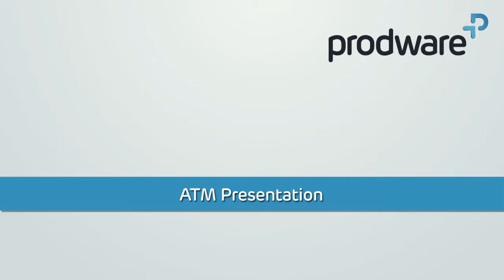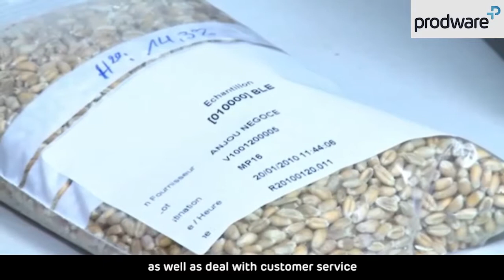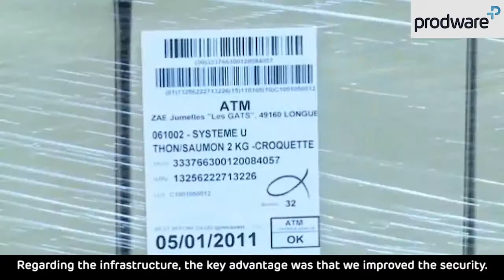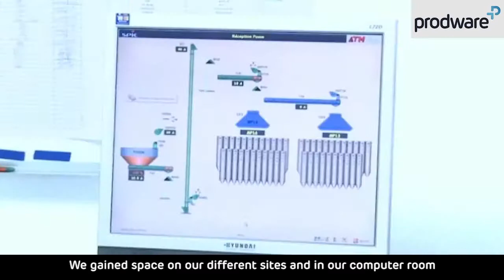Prodware Testimonial - ATM - Food Manufacturing | Microsoft Dynamics NAV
ATM is a manufacturing company producing pet food for cats and dogs that needed a new ERP solution to easily manage their whole sales, marketing, accounting and manufacturing processes. Prodware, with its Prodware Adjust Discrete Manufacturing solution, helped them in increasing their business agility and efficiency.